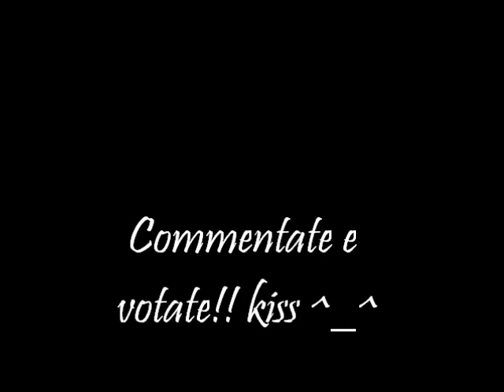Mulan - Riflesso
Quarto video...questa volta ho scelto la canzone di Mulan, altro stupendo cartone.
Commentate e votate!!! e ricordate per qualsiasi richiesta scrivetemi pure sul mio canale! kiss